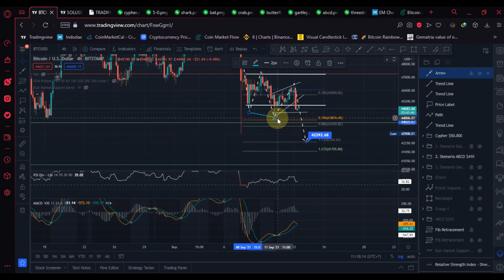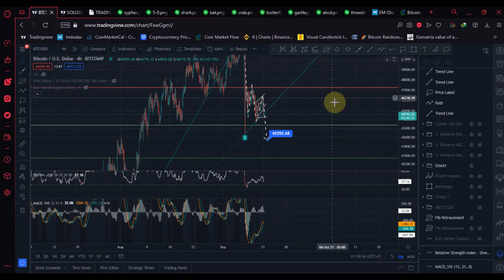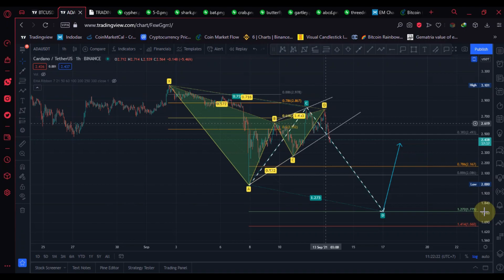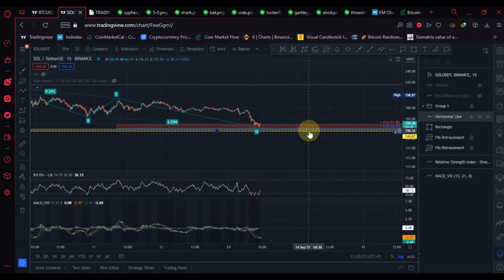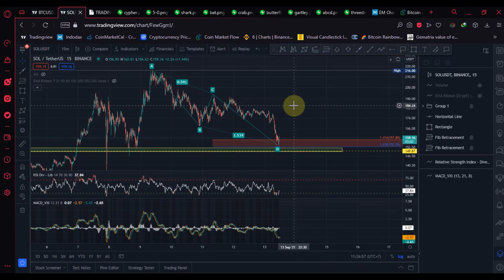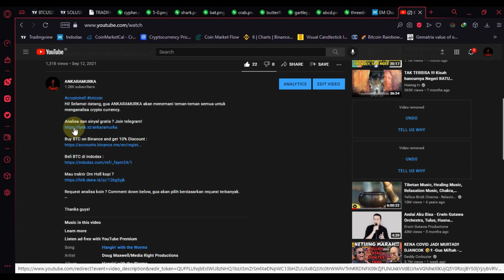Bitcoin mau kemana ?! Solana berada pada fase koreksi ?!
Hi! Selamat datang, gua ANKARAMURKA akan menemani teman-teman semua untuk menganalisa crypto currency.

Mau traktir Om Hell kopi ?